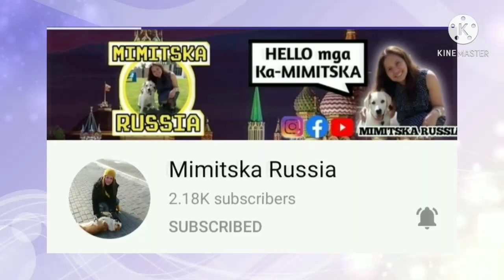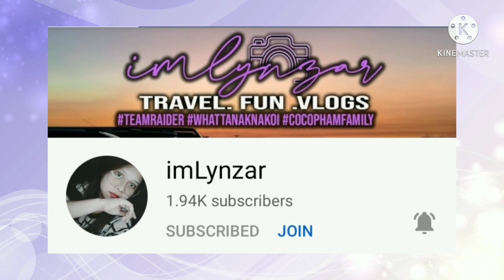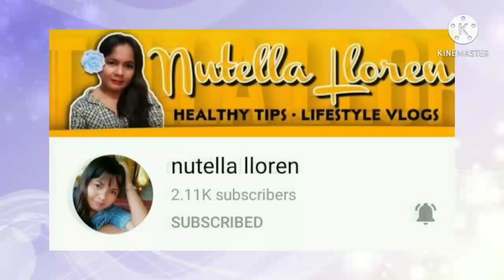MONGEL- DI MO MAN LANG AKO PINAGPAHINGA EDMON PINAGOD NGA BA SI ANGEL SA KAKA LINIS NG KWARTO NIYA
The video that i react today is MONGEL- DI MO MAN LANG AKO PINAGPAHINGA EDMON PINAGOD NGA BA SI ANGEL SA KAKA LINIS NG KWARTO NIYA  by sy talent entertainment.

Do support my family "TINTALKIES FAM"
And the # PETITE❤️
Other account